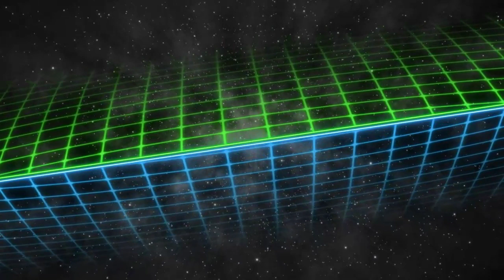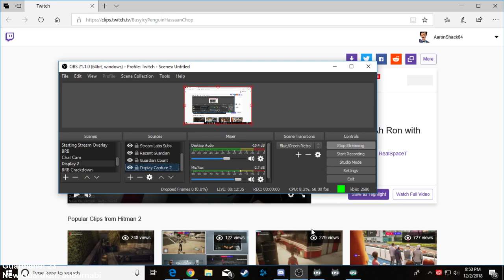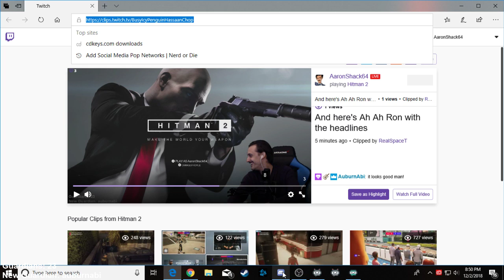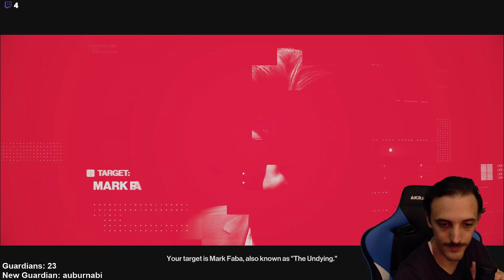Hitman 2 ELUSIVE TARGET 1 | Xbox One X